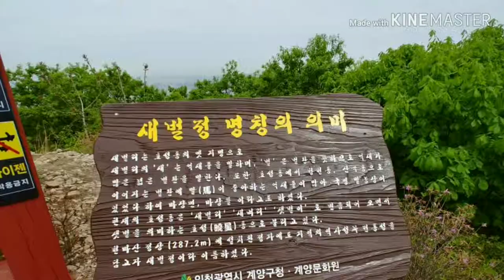인천 천마산 산행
l#진달래

자기분석이나, 상대방에 대한 이해가 필요한 분들에게
당분간은 매주 월요일 저녁 10시 상담관련 자료를 업로드 하려고 준비하고 있습니다
이제시작 단계지만 최선을 다해 노력하겠습니다.
가끔은 힐링을 위해  자연에 대한영상도 올리겠습니다.